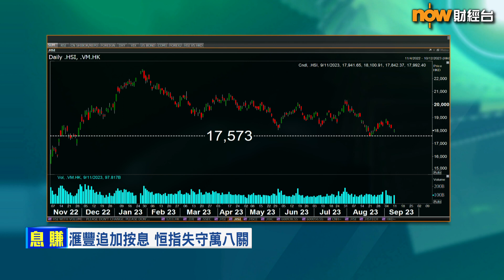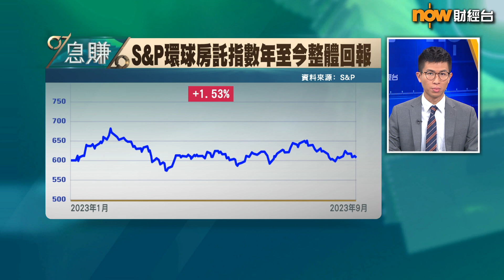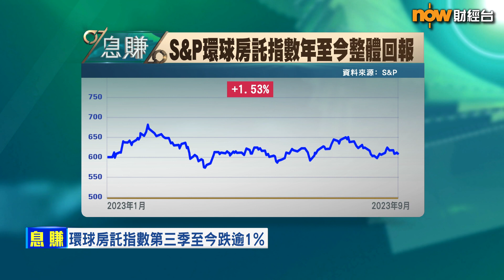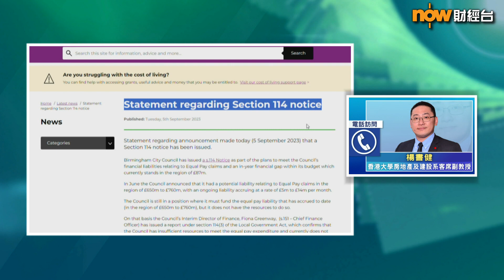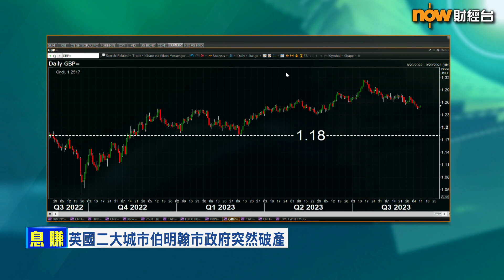【息賺】趁高息環境未變買房託？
【Now財經台】本地龍頭銀行滙豐銀行喺聯儲局下周議息前，突然追加樓按息，打撃投資者情緒，就連房託都難逃一跌，早前已失守供股價嘅領展房產基金(0823)，股價今日都要受壓。全球利率進入「高原期」，高息環境持續，買樓收租及投資房託嘅吸引力，係咪持續低迷？
入嚟聽下 香港大學房地產及建設系客席副教授 楊書健點分析…